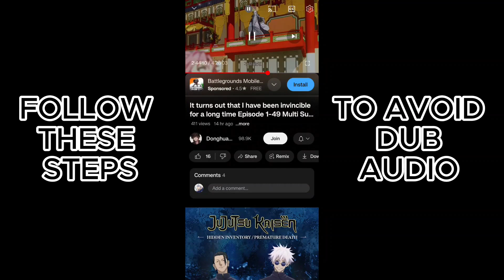I Can Become The Sword Saint Ep 90 Multi Sub 1080p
开局有剑域 我能苟成剑神